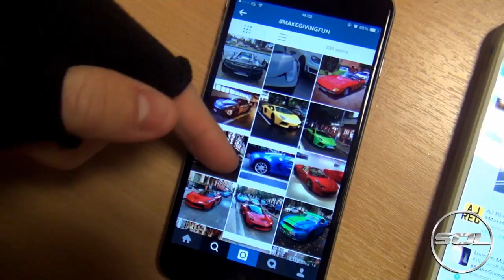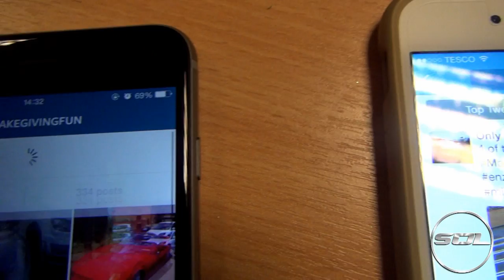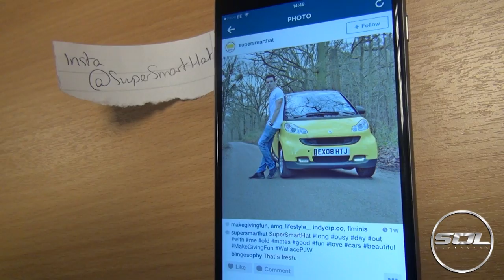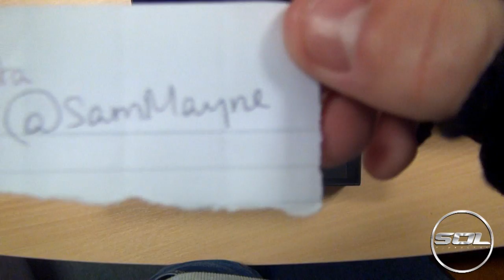COMPETITION WINNER ANNOUNCED!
I pick the winner to join me on a Supercar experience day courtesy of Virgin Experience Days!